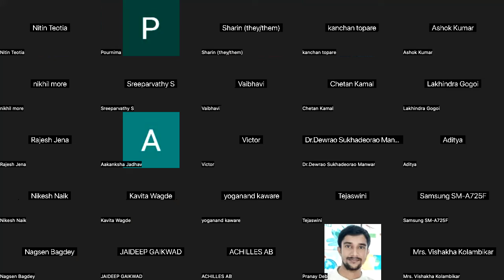Anil Wagde: Dr. Babasaheb Ambedkar, Technology and Anti-Caste Struggle in the USA